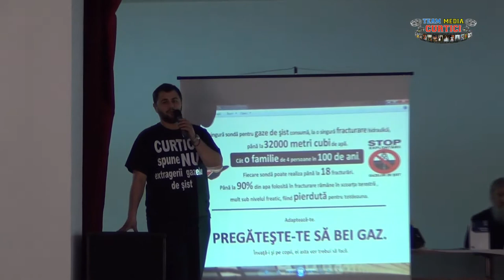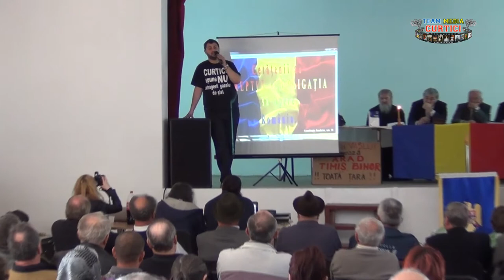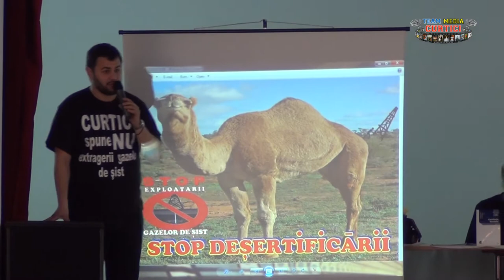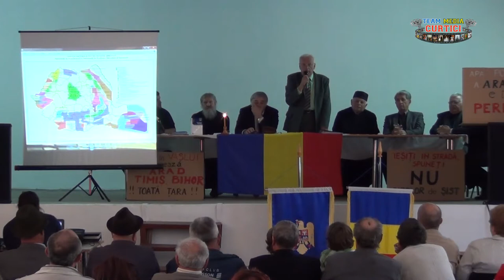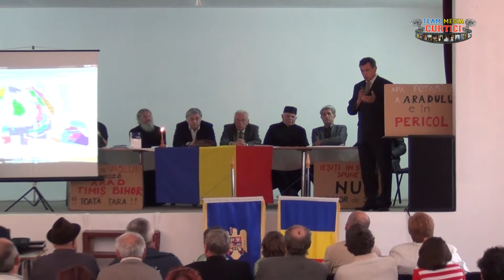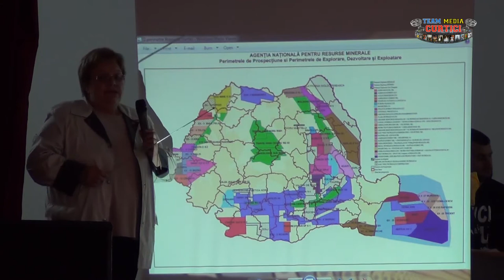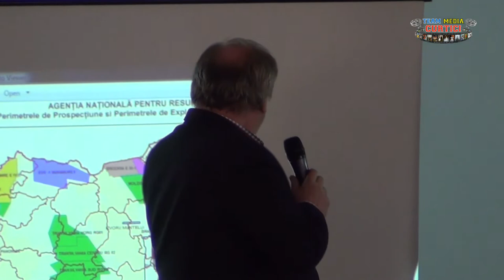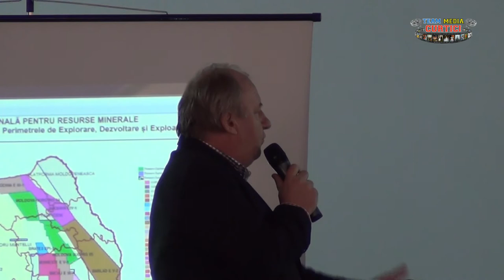Paulis - Miting pentru apararea vietii si sanatatii 2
Paulis spune NU gazelor de sist _ 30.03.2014